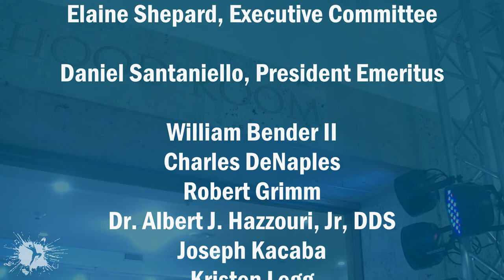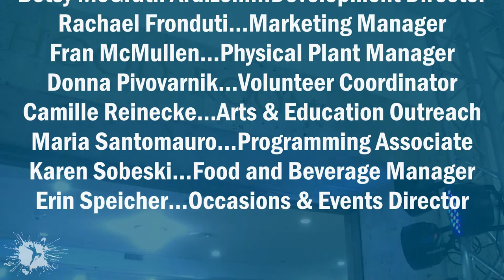Underground Microphone - Paul Nestler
Featuring
Paul Nestler

Paul Nestler is a local musician whose music is influenced by artists like John Mayer and Foo Fighters as well as singer-songwriters like Jackson Browne and Lizzy McAlpine. Throughout the pandemic, Paul has been working on new material and is currently recording for an upcoming album, Traveler. Because live performances have been mostly halted over the last 8 months, this will be one of his first performances since last winter and he is extremely excited to be back on stage. Paul is incredibly grateful for the opportunity to play for people and his only goal is to put on a great show so that the audience can escape the world for a part of their day. Originally from Hummelstown, Paul currently lives in Scranton and is looking forward to performing more throughout NEPA.

Underground Microphone is partially funded by the
Overlook Estate Foundation